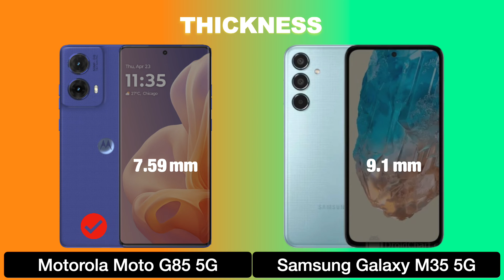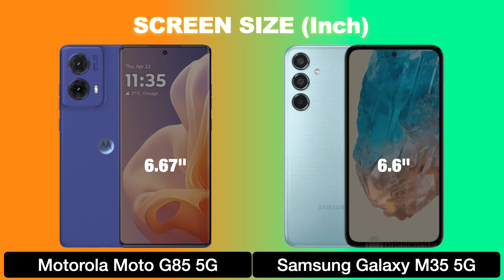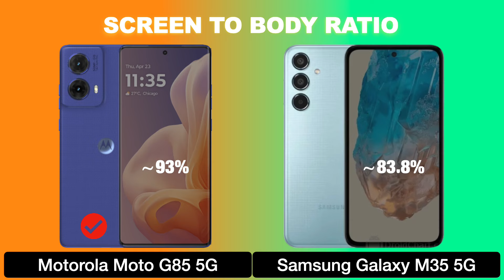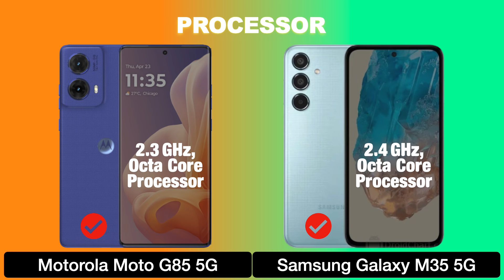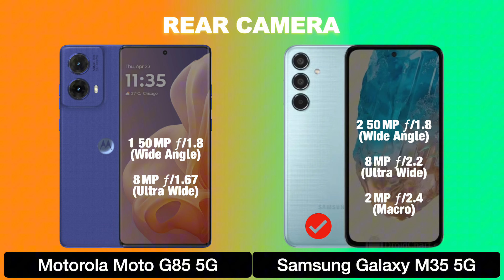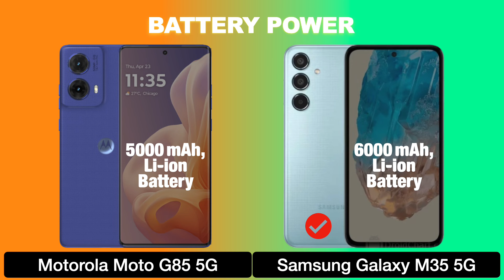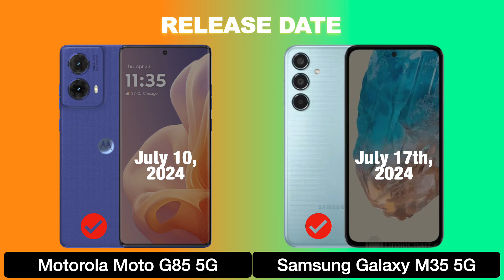Motorola Moto G85 5G vs Samsung Galaxy M35 5G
When it comes to 5G smartphones, the Motorola Moto G85 5G and Samsung Galaxy M35 5G are top contenders. But which one should you invest in? This video covers an in-depth comparison, highlighting key features like camera performance, battery longevity, display quality, and of course, 5G speed. Both devices come with competitive prices, but which one offers the best bang for your buck? Watch to find out which smartphone is perfect for you—whether you value sleek design, performance, or just need a reliable phone for daily use. Let’s break down the specs to see which one is the ultimate winner.